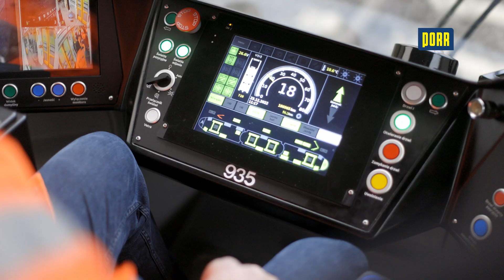Przejazd Pestką po remoncie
PORR S.A. zakończył modernizację trasy Poznańskiego Szybkiego Tramwaju (PST) na odcinku od ulicy Roosevelta do przystanku Słowiańska.
Zakres przedsięwzięcia objął kompleksową modernizację torowiska - wymianę szyn, podkładów i podsypki tłuczniowej.
Inwestor: MPK Poznań